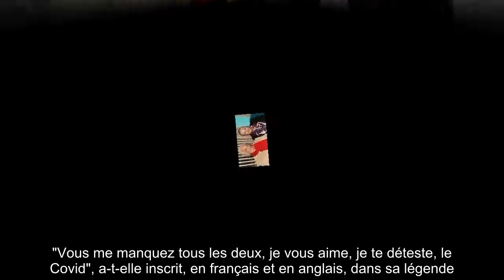✅ Jean-Paul Belmondo : le cri du cœur de sa fille Florence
✍ Loin des yeux mais très près du cœur. Séparée de son père à cause de la crise sanitaire, Florence Belmondo a mis en ligne plusieurs photos de famille avec l'acteur Jean-Paul Belmondo, confiné dans sa maison de la Côte d'Azur depuis plusieurs mois.  Ce lundi 1er février, la fille du monstre sacré du cinéma a publié un cliché nostalgique où l'on aperçoit "Bebel" entouré de sa première épouse, Élodie Constantin, la mère de ses trois premiers enfants, et de sa fille Florence, installée aux États-Unis depuis plusieurs années.  "Vous me manquez tous les deux, je vous aime, je te déteste, le Covid", a-t-elle inscrit, en français et en anglais, dans sa légende.  Une souffrance qu'elle n'est pas seule à ressentir, si l'on en croit les nombreux commentaires laissés sous sa publication.  .Sur le second cliché, mis en ligne la veille, l'acteur de 87 ans est entouré de ses proches, à New York, en 1998.  "Quel beau souvenir en famille", a précisé Florence Belmondo dans sa légende, agrémentée d'un em ...